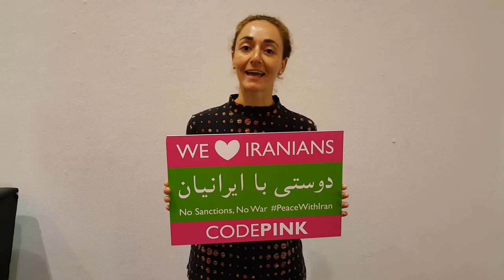Peace with Iran by Judith